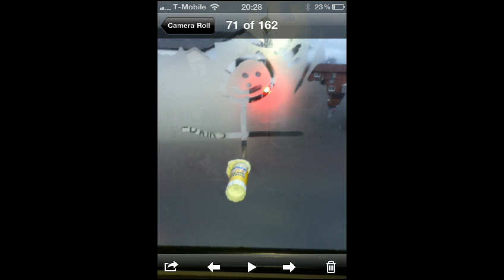winter / spring 2010/2011 scooter video please watch :)